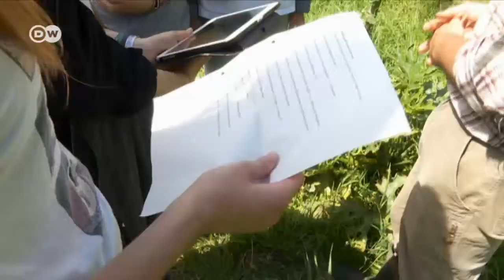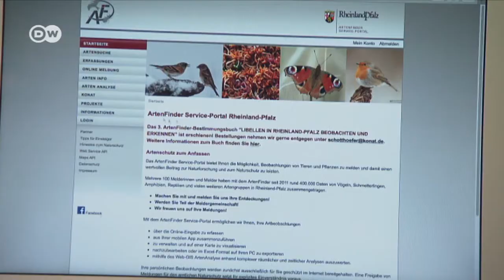Counting butterflies to combat climate change | DW English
Butterflies are particularly vulnerable to the effects of climate change – so a German teenager passionate about the creatures is doing her bit for the environment with the help of an app.